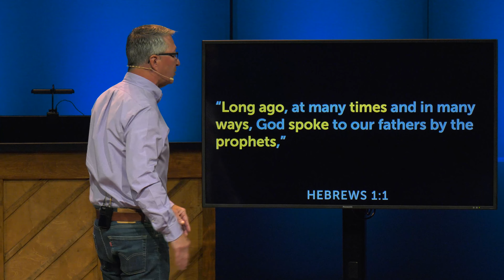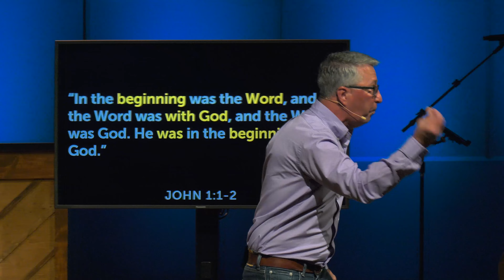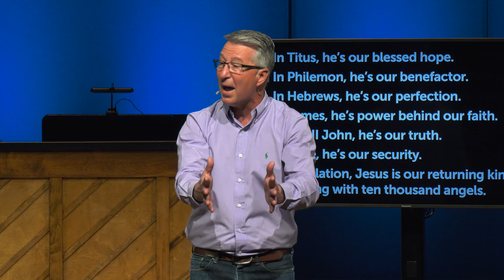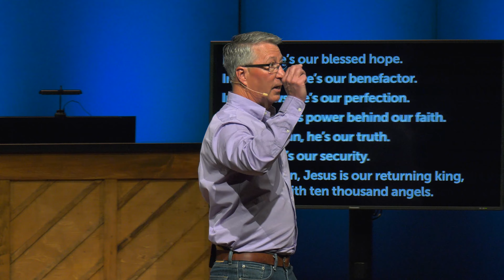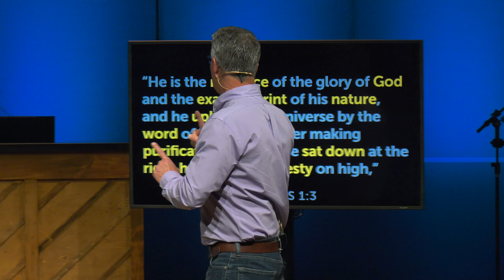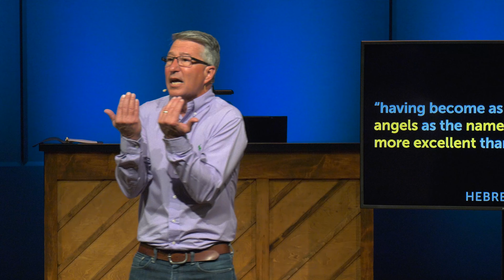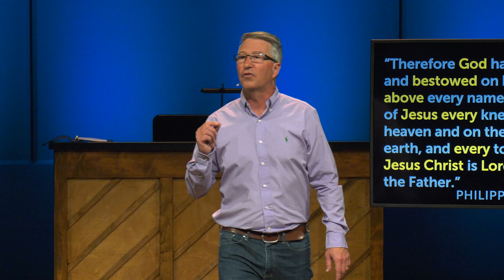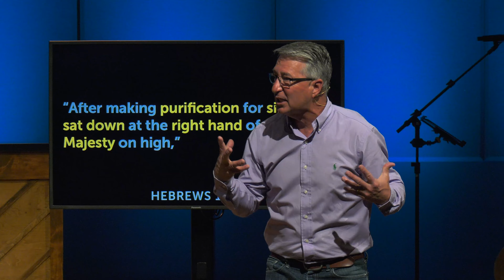Jesus is Greater | Hebrews 1 | Phil Ortego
Pastor Phil takes us through the resurrection on Easter Sunday and explains how Jesus is greater than anything on this planet.

Chapters
[0:00] Intro
[0:16] Jesus is Greater | Hebrews 1
[1:37] G.O.A.T.
[10:32] Hebrews 1
[11:33] Jesus is greater because he outspeaks the prophets.
[13:46] Jesus is the first word.
[15:11] Jesus is the final word.
[16:58] Every single book in the Bible is about Jesus.
[19:38] The cross is the centerpiece of humanity.
[21:14] Jesus is greater because he outranks the angels.
[22:38] Jesus has a more exalted nature.
[25:22] Jesus has a more excellent name.
[30:06] Jesus is greater because he outlasts the universe.
[30:47] Creation will collapse.
[32:10] Christ will continue.
[32:49] Jesus is greater because he outlives the grave.
[36:40] How is Jesus greater?